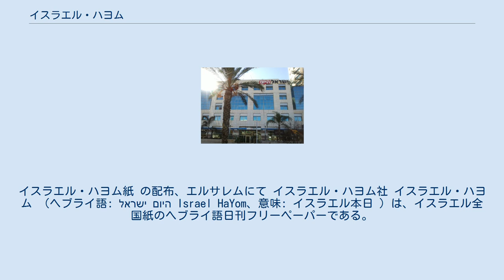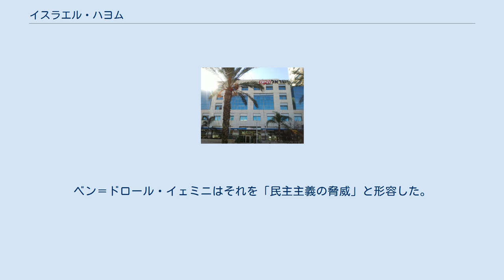イスラエル・ハヨム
イスラエル・ハヨム紙 の配布、エルサレムにて イスラエル・ハヨム社 イスラエル・ハヨム （ヘブライ語: ישראל היום‎ Israel HaYom、意味: イスラエル本日 ）は、イスラエル全国紙のヘブライ語日刊フリーペーパーである。
2007年7月30日に発刊され、タブロイド判で出版され流通している。
その名前イスラエル・ハヨム は、よく知られるUSAトゥデイ と同様のバリエーションであるが、その2紙間に関連性はない。
イスラエル・ハヨムはイスラエルで2番目の発行部数で、2009年後半に23.2パーセントから26.6パーセントにマーケットシェアを拡大した。
 発刊時、イスラエル・ハヨムはシェルドン・アデルソンに所有された。
直接的に競争した他のフリー日刊紙イスラエリ は、以前にアデルソンの共同経営であったが後に廃刊した。
2009年10月に、イスラエル・ハヨムは週末版が発刊された。
 編集著はアモス・レゲヴである。
パブリシストのダン・マルガリットはマアリヴ をイスラエル・ハヨム に協力させた。
 イスラエル・ハヨムはその公平な傾向のために（右翼の政治姿勢の傾向があるとしても）ジャーナリストたちにより賞賛を受け、その一方で批判をするジャーナリストたちがいる。
ベン＝ドロール・イェミニはそれを「民主主義の脅威」と形容した。